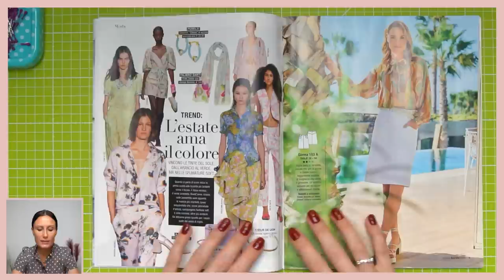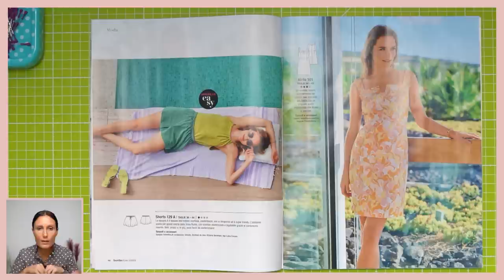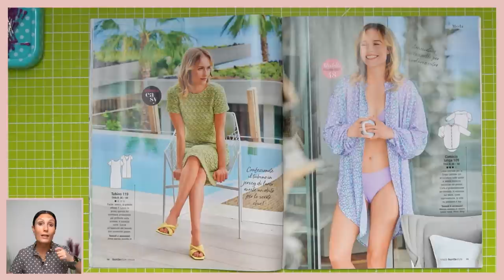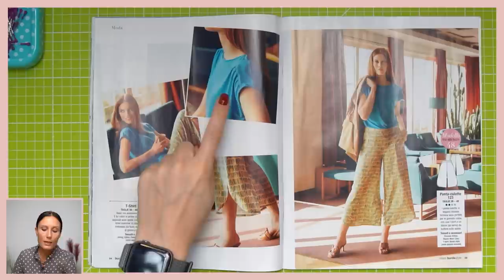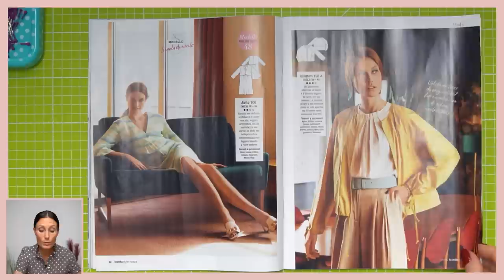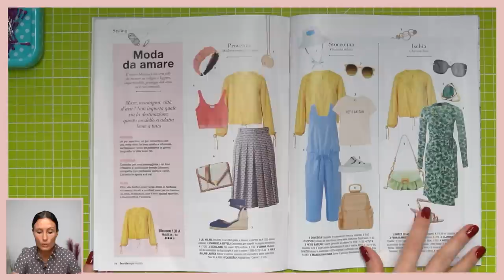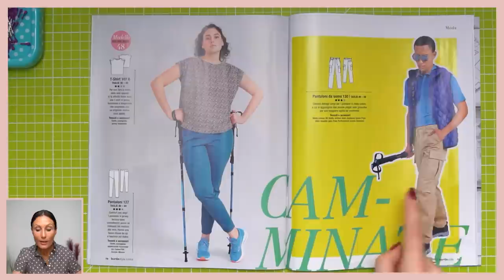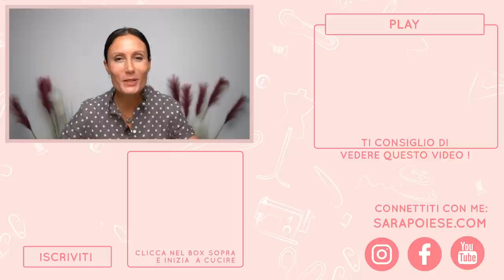BURDA LUGLIO 2023 | BURDA 07/2023 | in sartoria con Sara Poiese